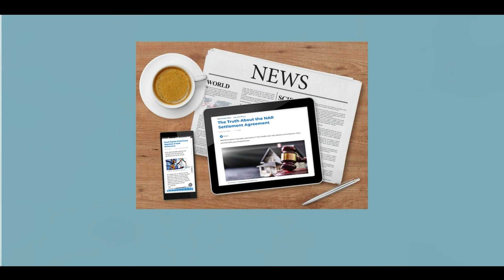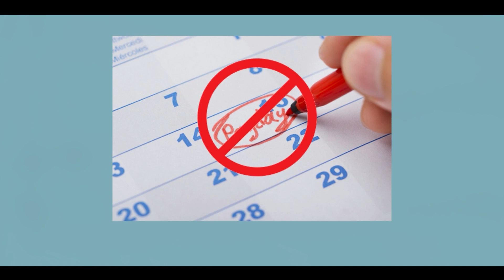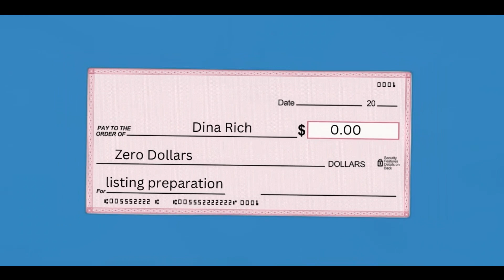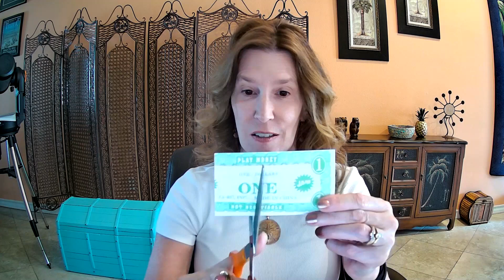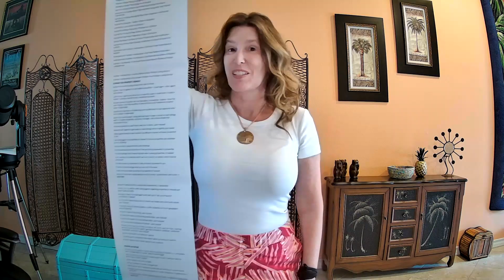Understanding How Real Estate Agents Are Compensated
With the recent settlement of a lawsuit by the National Association of Realtors concerning agent compensation, I wonder - Do members of the general public have a clear understanding of how real estate agents are compensated?